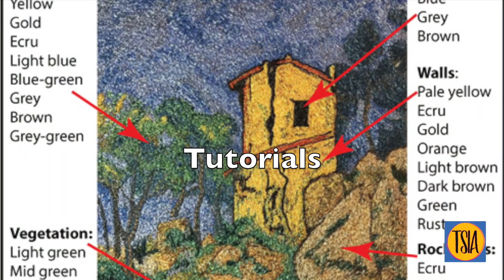Year in Review 2018 TSIA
The Year in Review - 2018 at Thread Sketching in Action, with Deborah Wirsu, Textile Artist and Musician. Follow a journey through stitched art and music businesses that mutually inspire and motivate.
TAKE A CLASS – Take your thread sketching and thread painting to the next level with an online class
CHECK OUT MY BOOKS: Read Deborah's books on thread sketching and art quilting